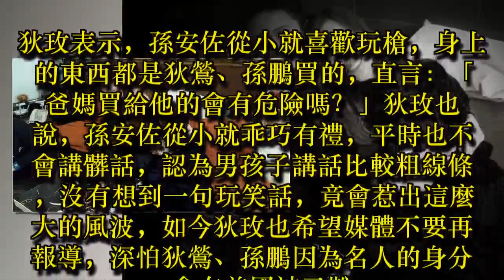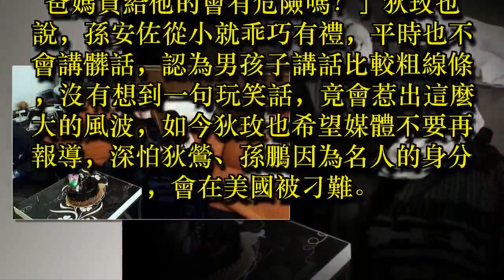赴美救孫安佐「錢不是問題」 狄鶯胞姊出面緩頰